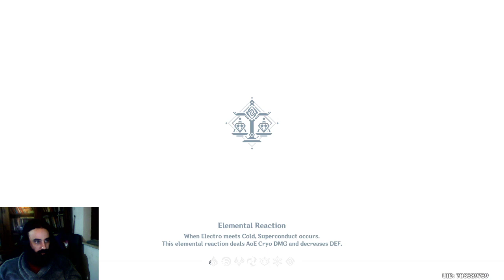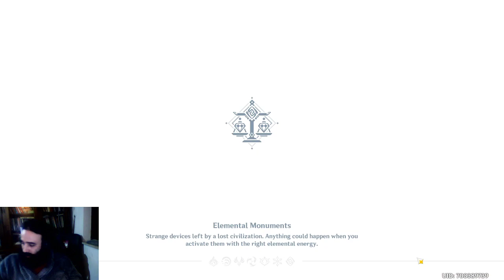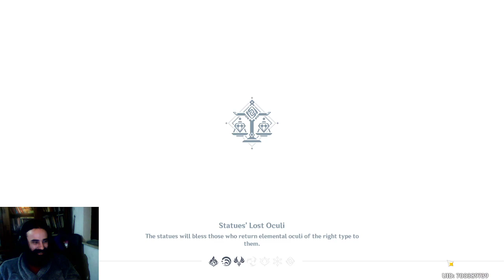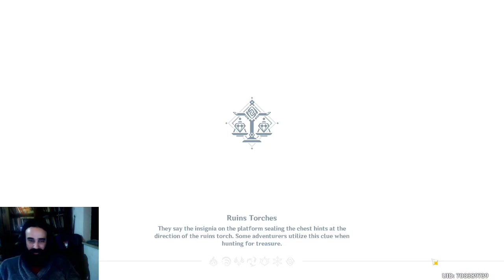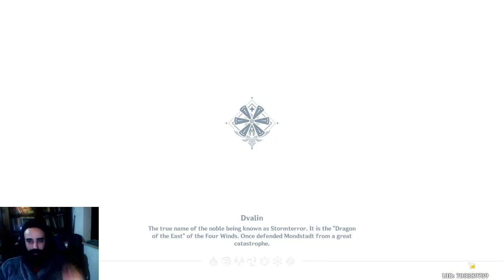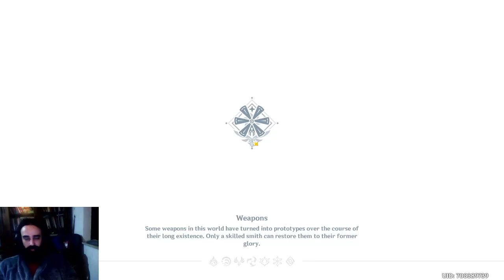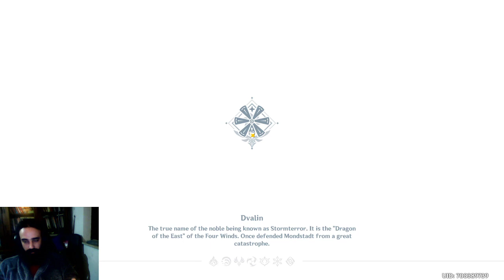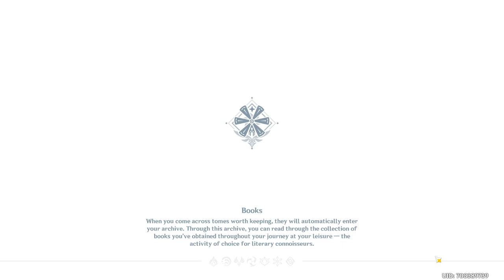[EN/PT] Genshin Impact ! A F2P story (almost) ! Part 56